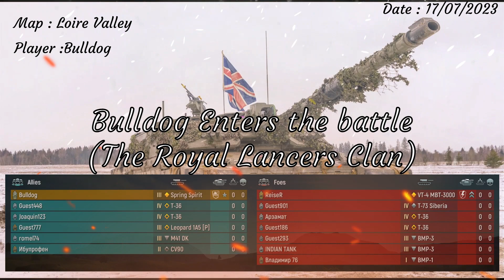Tank forces modern war gaming Bulldog Takes it to the flag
Bulldog Battles at Loire Valley and clashes at the flag